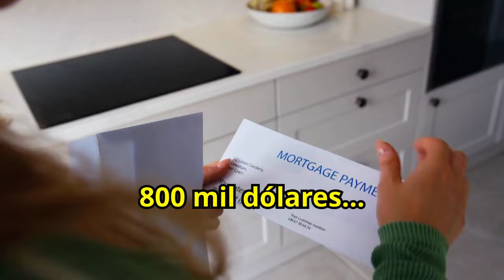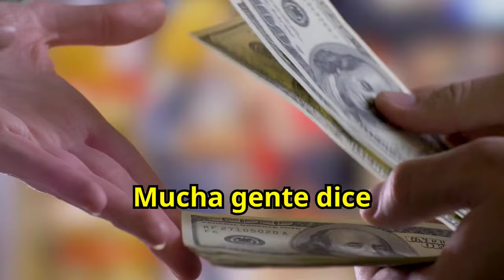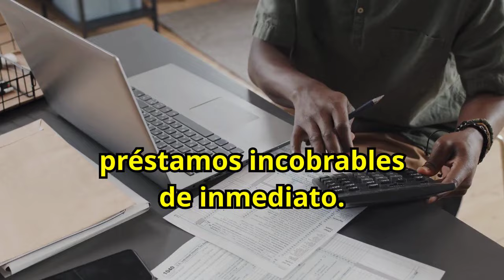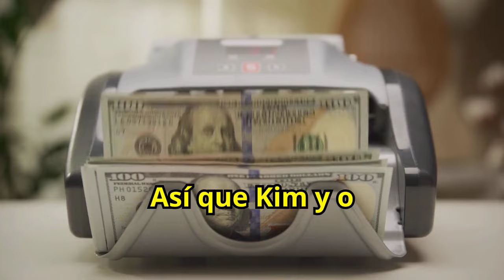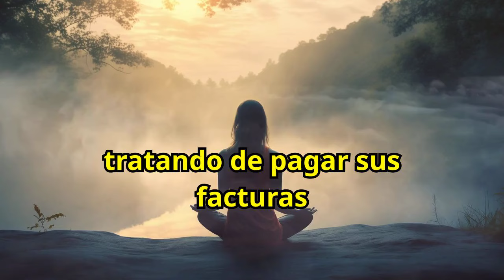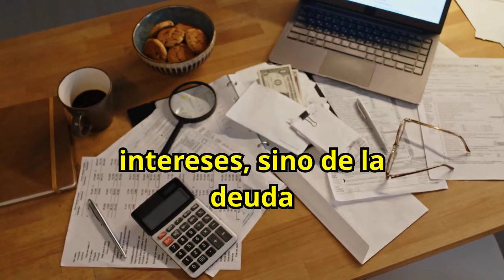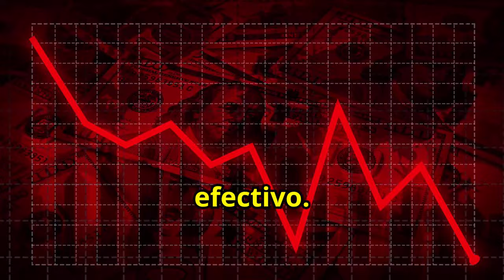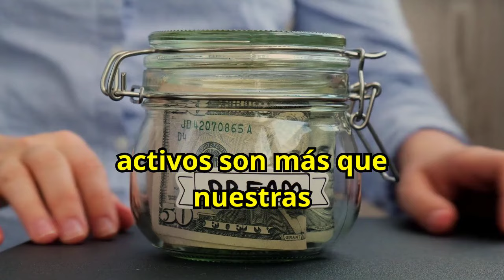"Tenia una DEUDA de 800 Mil Dólares" Cómo Pagar tus Deudas Robert Kiyosaki En Español 🤑🤑💲💲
¿Tienes deudas y no sabes cómo salir de ellas? Descubre los consejos de Robert Kiyosaki sobre cómo pagar tus deudas, incluso si son tan grandes como 800 mil dólares. Aprende estrategias efectivas para gestionar tus finanzas, priorizar tus pagos y liberarte de las cargas financieras. No te pierdas esta guía esencial para transformar tu situación económica siguiendo las enseñanzas de uno de los expertos en finanzas más reconocidos. ¡Aplica estos consejos de Kiyosaki y paga tus deudas con éxito!

1)This video has no negative impact on the original works (It would actually be positive for them)
2)This video is also for teaching purposes.
3)It is not transformative in nature.
4)I only used bits and pieces of videos to get the point across where necessary.